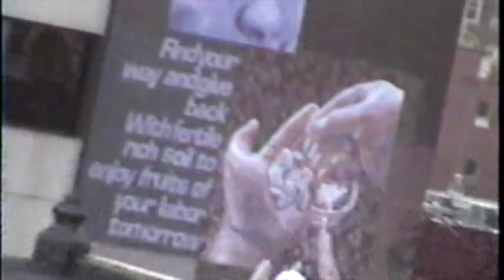Mahatma X - Aperitif/YOU THINK YOU KNOW?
NEW ALBUM "SOCIAL CAPITAL" COMING SOON
SWEET CHUNK - 2017